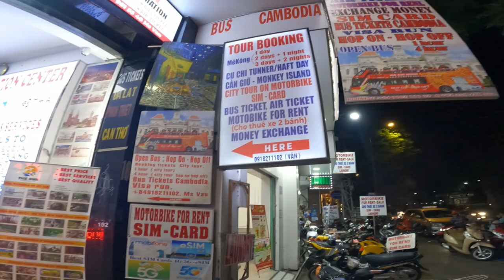HOP ON HOP BUS TOUR HO CHI MINH CITY VIETNAM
Your Queries Hop On Hop Bus Tour Ho Chi Minh City Vietnam